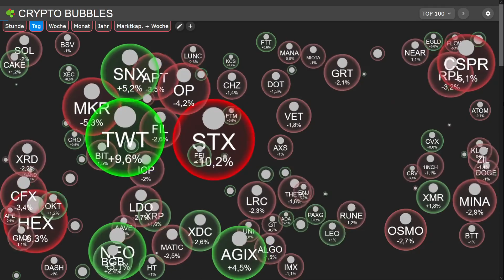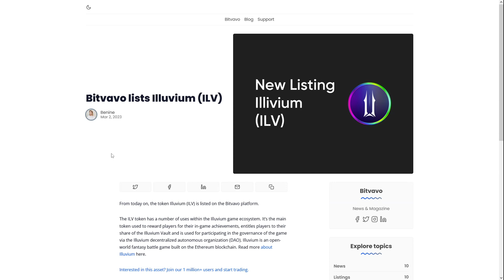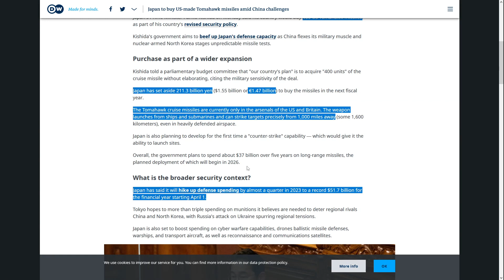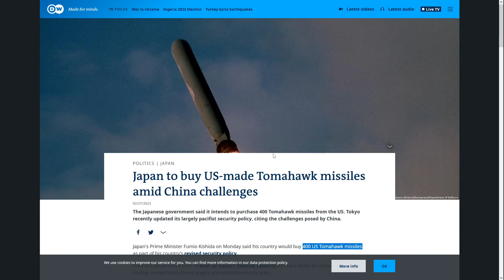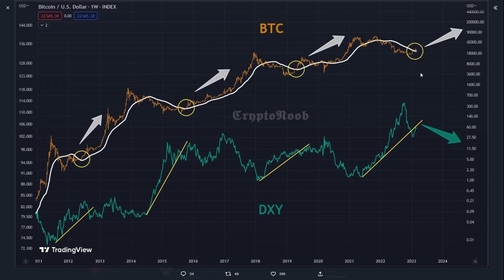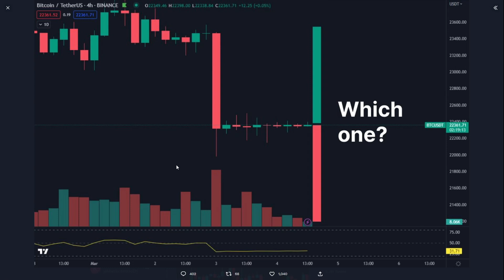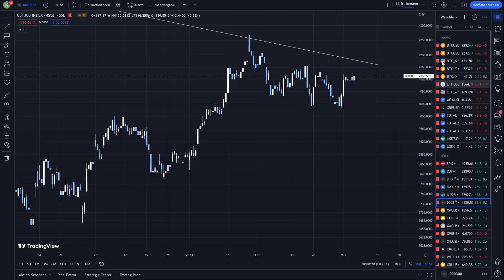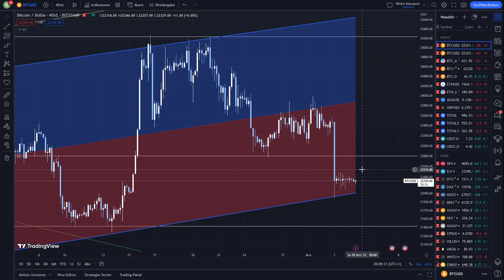Bitcoin: Droht nächster Black Swan aus China? | Bitcoins Uneinigkeit mit S&P500! | Crypto News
100$ Gratis ohne Anzahlung! Nur für kurze Zeit!:
🔥BingX - Unsere Nr. 1 in Sachen Copy-Trading!:

Timestamps:
0:00 Intro/Übersicht
1:41 Neue Coins!
1:58 Milliardär Investor bekommt Geld nicht aus China raus
3:19 Japan rüstet auf!
5:31 Größten Chainlink Transaktionen seit Dezember 2022
5:53 BTC und DXY Korrelation
6:36 Bitcion Downtrend Breakout 2015 vs. 2023
7:25 RAUF oder RUNTER? Das ist hier die große Frage!
8:09 Die Charts